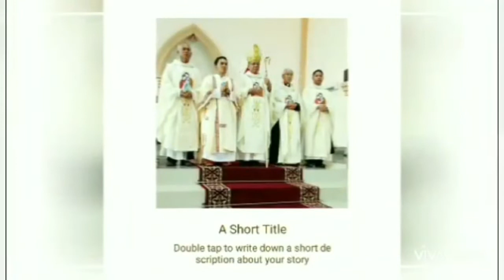Laughing Mission_ Happy 2nd Sacerdotal Anniversary